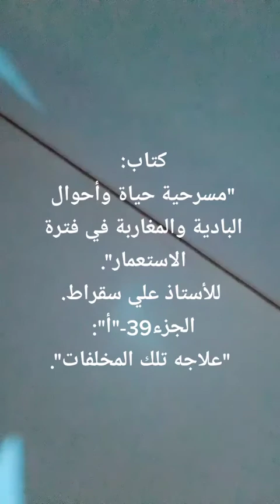كتاب مسموع:مسرحية حياة وأحوال البادية والمغاربة في فترة الإستعمارللأستاذ علي سقراط -59-